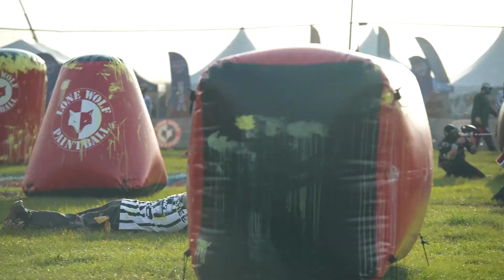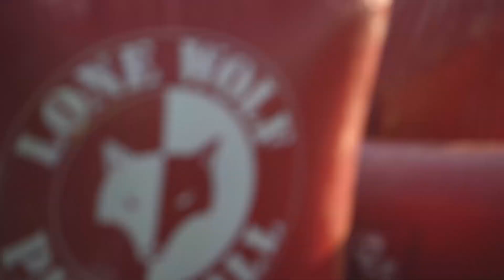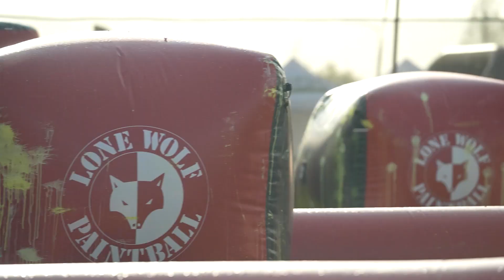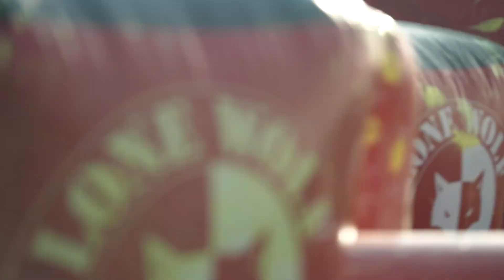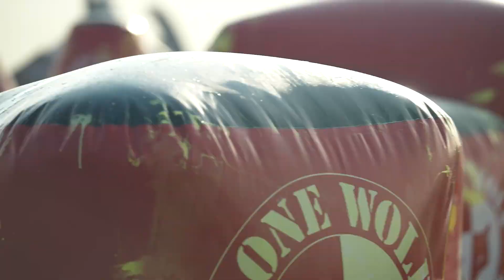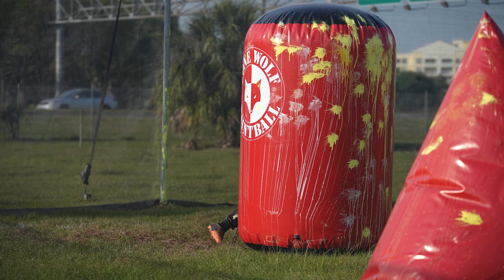Blastcamp vs Texas Cyclone || NXL Sunshine State Semi-Pro Raw Footage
Blastcamp (0-0) take on Texas Cyclone (0-0) in the first match of the 2023 NXL Sunshine State Event.